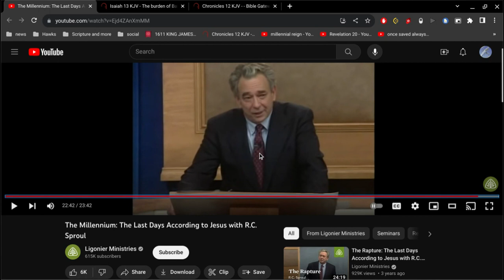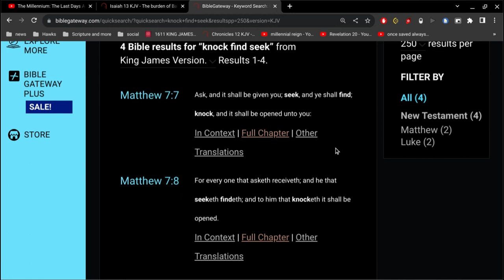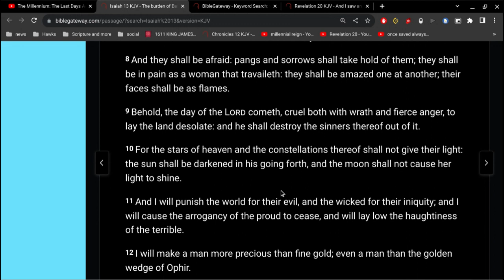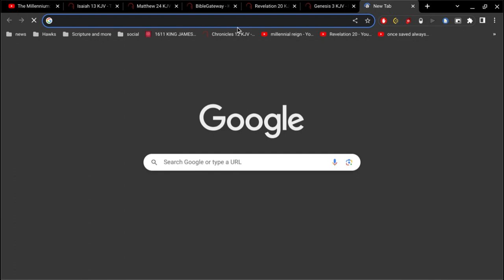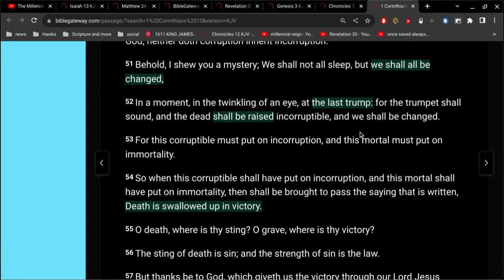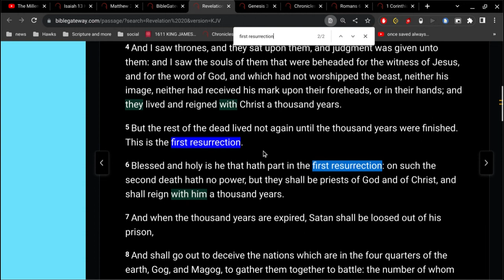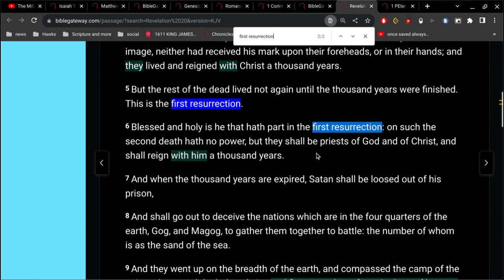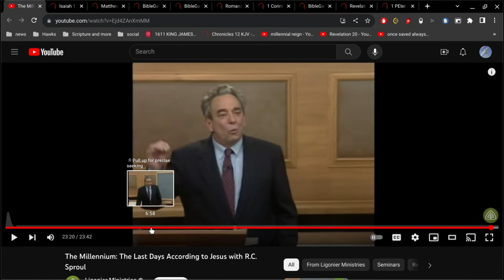Revelation 20 Rant